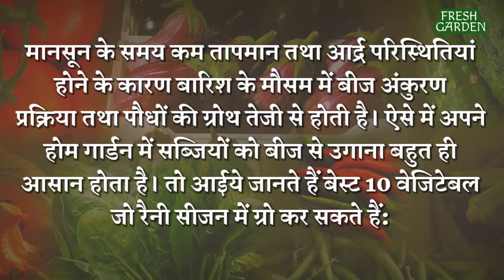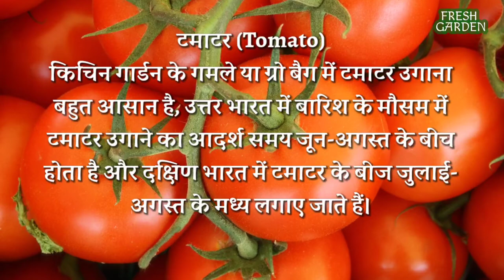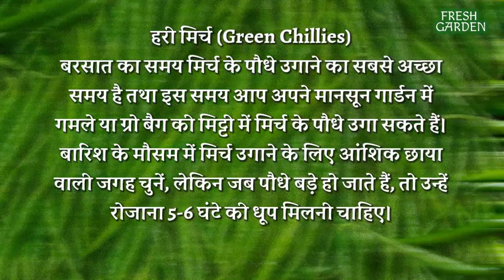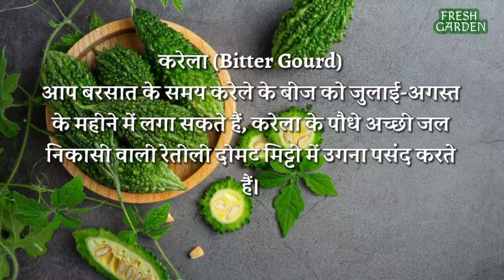बरसात के मौसम में उगाई जानेवाली बेस्ट टॉप-10 वेजिटेबल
मानसून के समय कम तापमान तथा आर्द्र परिस्थितियां
होने के कारण बारिश के मौसम में बीज अंकुरण
प्रक्रिया तथा पौधों की ग्रोथ तेजी से होती है। ऐसे में अपने
होम गार्डन में सब्जियों को बीज से उगाना बहुत ही
आसान होता है। तो आईये जानते हैं बेस्ट 10 वेजिटेबल
जो रैनी सीजन में ग्रो कर सकते हैं:
वेजिटेबल सीड किट खरीदने
के लिए यहाँ क्लिक करें.

Vegetable Seeds...

UGAOO VEGETABLE SEEDS

GREEN CHILLI SEEDS

BITTER GOURD SEEDS

F1 BRINJAL SEEDS

HYBRID PUMPKIN SEEDS

LADY FINGER SEEDS

TOMATO SEEDS